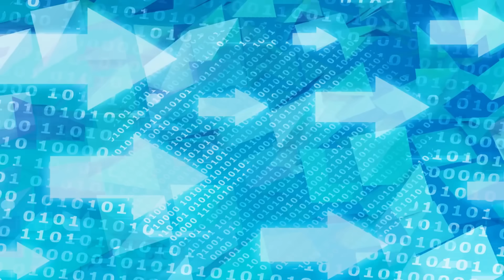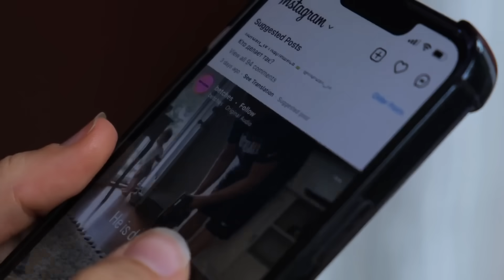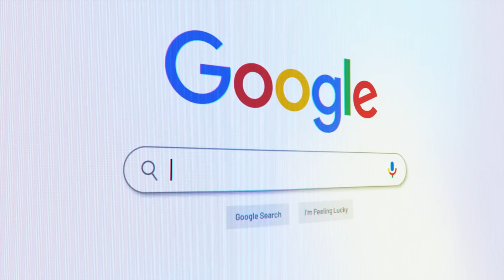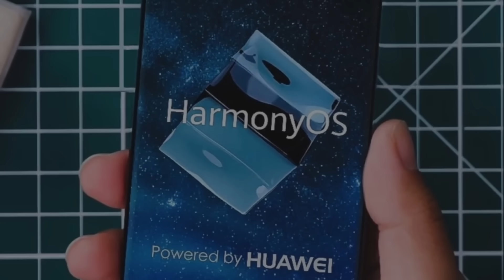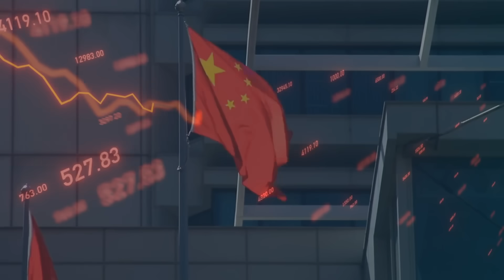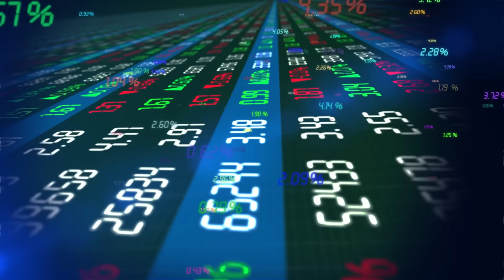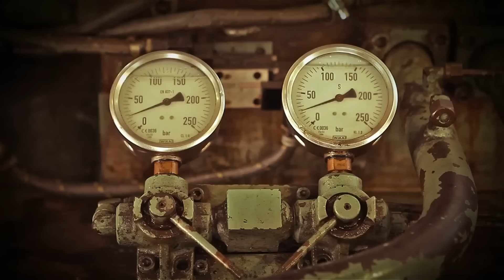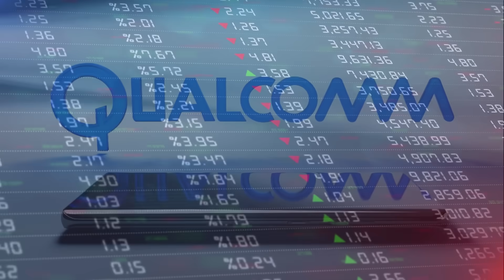Huawei BALONG is Here — Say Goodbye to Qualcomm, and Hello to Tomorrow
🔥 The 5G modem battle is heating up — and Huawei is back with a vengeance.
Qualcomm has long been the king of smartphone modems, powering devices from Apple to Samsung. But that dominance is under serious threat. Enter Huawei's Balong X60 — a next-gen 5G modem that’s faster, smarter, and potentially more efficient than anything Qualcomm has released.

In this video, we dive deep into:
🔹 How Huawei built a Qualcomm rival in the shadows
🔹 The insane specs of the Balong X60 vs Snapdragon X75
🔹 Why Huawei’s self-reliant chip ecosystem could disrupt the global tech landscape
🔹 The role of HarmonyOS, SMIC, and China's push for tech independence
🔹 What this means for the future of 5G, 6G, and global connectivity

📱 From phones and laptops to cars and smart cities, Huawei is quietly building a closed-loop tech empire — and Qualcomm should be very worried.

👀 If you’re a tech enthusiast, developer, or just love keeping up with the latest in 5G innovation, you don’t want to miss this.

Timestamps:
0:00 – The Modem You Never See, But Can’t Live Without
2:03 – Qualcomm’s Reign: How They Became the Gold Standard
4:10 – Enter Huawei: Balong’s Quiet Rise
7:30 – Balong X60 vs Snapdragon X75 – Full Breakdown
11:20 – Power Efficiency, AI, and Network Optimization
13:45 – HarmonyOS + Kirin + Balong = Total Control
17:00 – A New Tech Cold War?
19:30 – What’s Next: Balong X70, 6G, and Satellite Connectivity
22:00 – Who Will Win the Future of Mobile?

📢 Join the conversation:
Do you think Huawei can challenge Qualcomm on the global stage?
Is HarmonyOS a real Android alternative?

👍 Like if you’re excited to see Qualcomm get some serious competition.
📤 Share this with your fellow tech lovers!